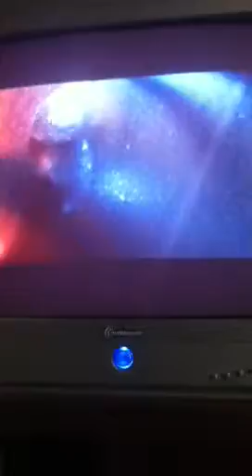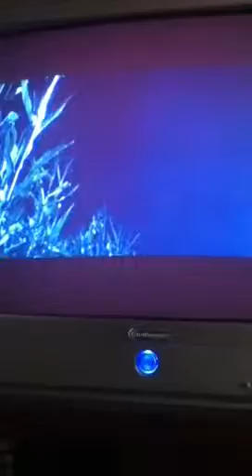Freddy VS Jason- Gibb's Death